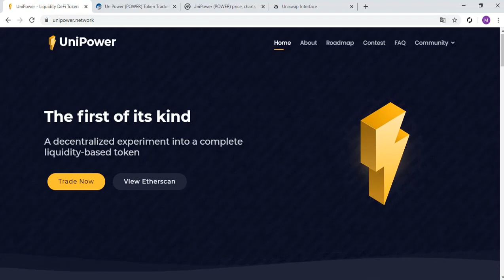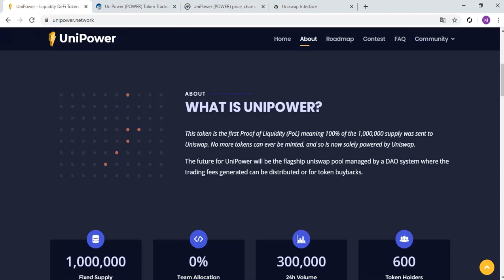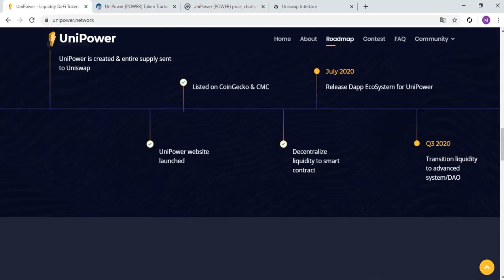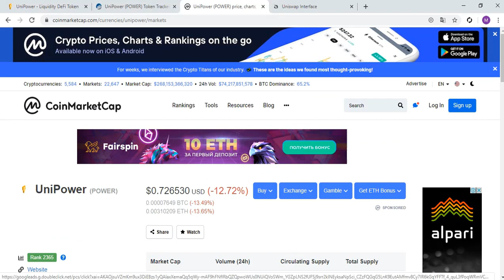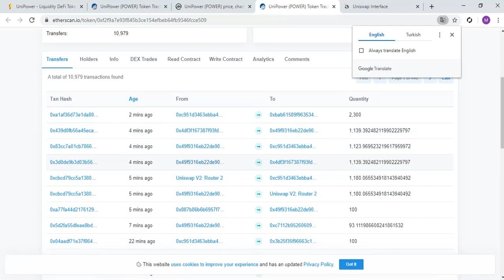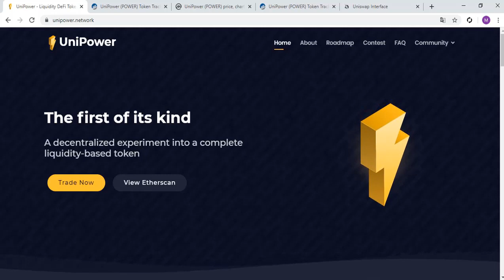UniPower.network - Token projesi | Listed in Bidesk exchange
Merhaba sevgili kardeşlerim!
Bugün sizler için Unipower tokeninden bahsettim. Projenin nasıl olduğu ile ilgili bilgi verdim.
ERC20 tapanlı bir tokendir. Bidesk borsasında listelenmiştir. Tokenin ethereum ile takasını yapabilirsiniz.
Coinmarketcapte de verileri listelenmiştir, oradan da tokeni takip edebilir ve al-sat işlemleri yapabilirsiniz.

Tags;   ⏬
unipower
power token
her gün para kazan
her saat kazan
saatlik çekim
Akıllı sözleşmeler
Create Blockchain
blok zinciri
kaldıraçlı ticaret
trade business
margin trade
future trade
spot trading
bitcoin trade
trade
arbitrage
bot rent
daily earning
hourly earning
invest
hashseek
invest earning
invest company
investment company,